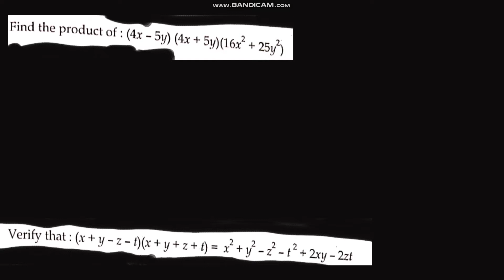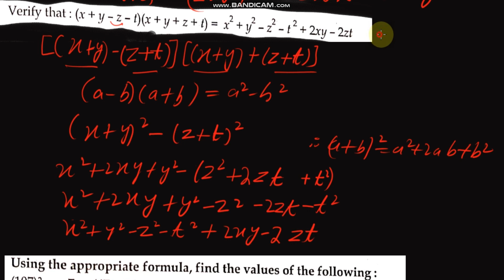problems on Formulae a(c+d)=ac+ad, (x+a)(x+b)=x^2+(a+b)x+ab, (a+b)^2=a^2+2ab+b^2,... (Urdu/Hindi)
in this video I have solved the problems by using Formulae; a(c+d)=ac+ad, (x+a)(x+b)=x^2+(a+b)x+ab, (a+b)^2=a^2+2ab+b^2, (a-b)^2=a^2-2ab+b^2 etc